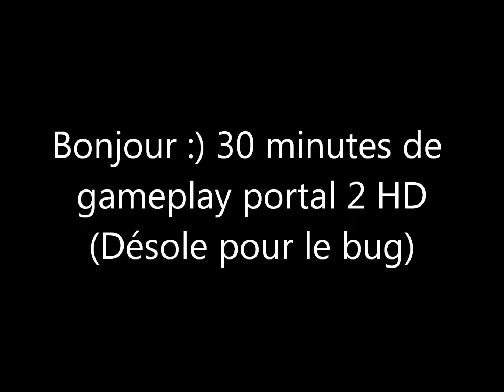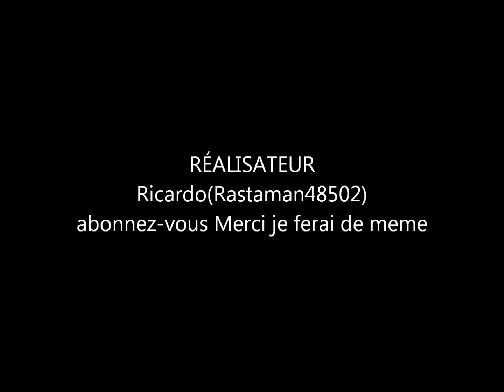30 minuts de gameplay portal 2 HD